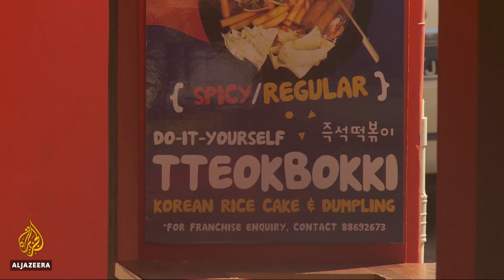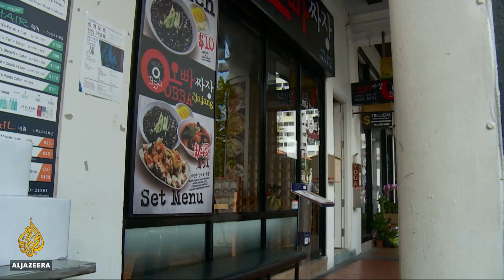🇸🇬 🇺🇸 Singapore's 'Little Korea' has big hopes for Kim-Trump meeting | Al Jazeera English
Exactly one week from today, the much-anticipated meeting between US President Donald Trump and North Korean leader Kim Jong-un will take place in Singapore.

One of the neighbourhoods where many have high hopes for the event is Singapore's Tanjong Pagar, known as "Little Korea", where a significant portion of the country's estimated 30,000 Koreans live.

Al Jazeera's Scott Heidler reports from Singapore on why some view the summit  as an historic event.